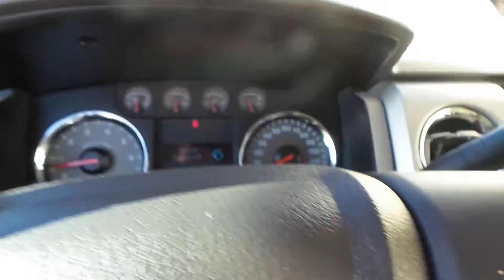15X568A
2010 Ford F150